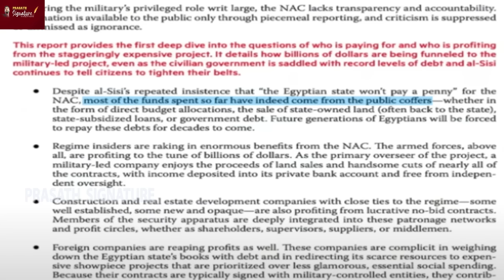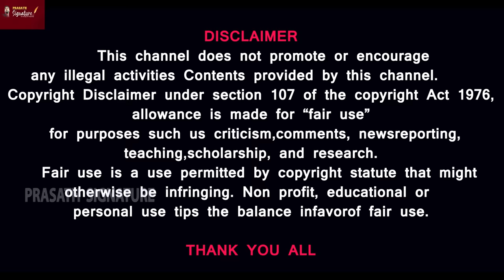US National Security Council condemns seizure of Galaxy cargo ship-Yemen- CHILDRENS Cry Israel GAZA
1. We got a response to this from the US National Security Council, the top body of advisers to the White House. World CHILDRENS Day November 20 . Cry Israel GAZA
“The Houthi’s seizure of the vessel Galaxy Leader in the Red Sea is a flagrant violation of international law. We demand the immediate release of the ship and its crew. We will consult with our UN partners for the appropriate next steps.”
The US has beefed up its presence since the start of the war in the seas of the Middle East. They sent two aircraft carriers with accompanying warships in their words “to assist with the defence of Israel”.
2. political analyst Marwan Bishara says videos released by the Israeli army don't seem to prove Al Shifa was Ha*mas' command centre.

MUSIC CREDITS
YOUTUBE LIBRARY
Anno Domini Beats
Culture
Hip-Hop & Rap
Thanks Regards
MUSIC CREDITS
6 ShotsAlternative & PAngryNEFFEX